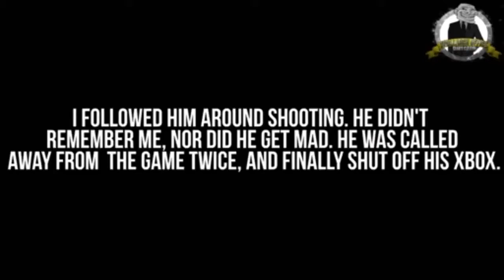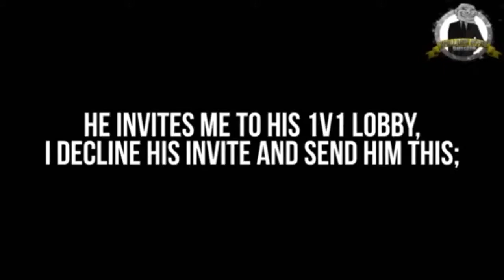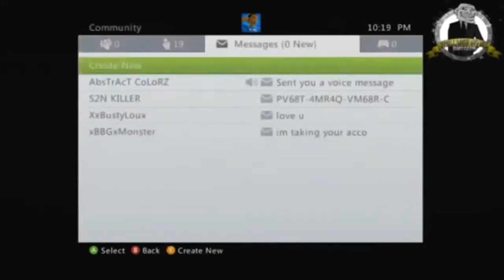"Cod is Serious Business" BO2 Trolltage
Our first upload from a Trollarch Director!!

IMPORTANT LINKS!

How to upload to our channel:

1) upload a video to youtube whether it is unlisted or public.
2) Send it to our twitter inbox.
3) You're done!